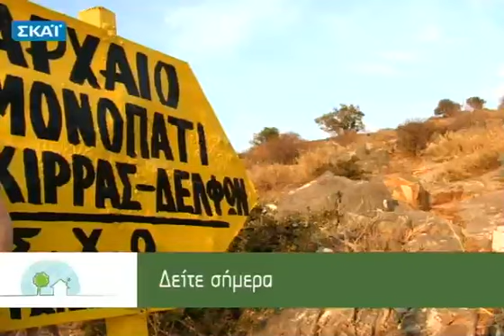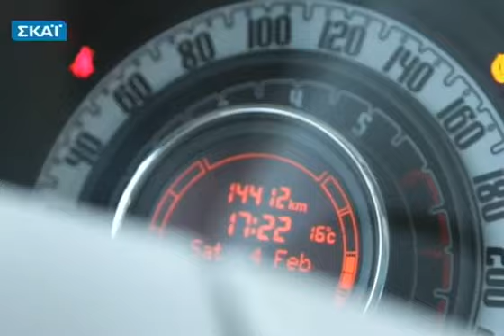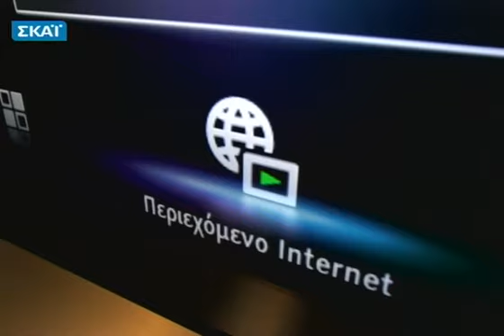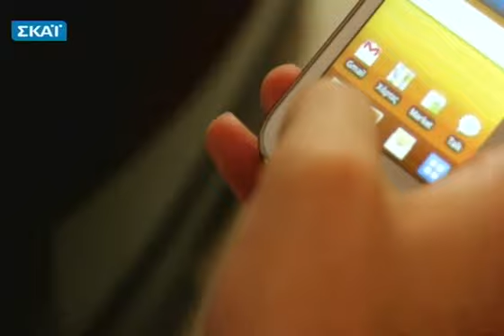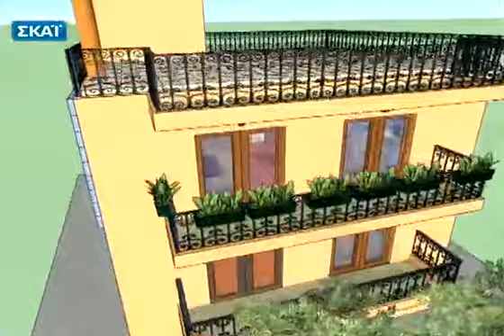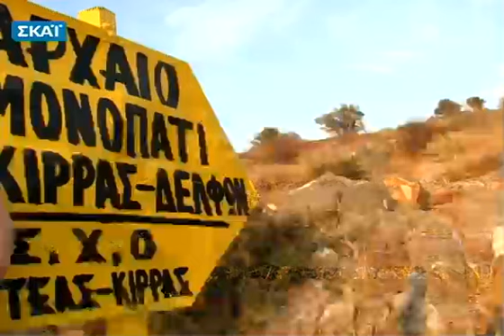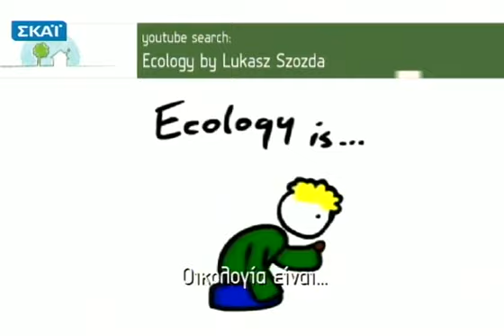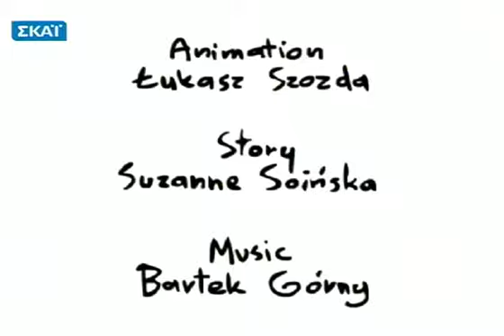Μπες στο κλίμα - 18/02/2012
Πήγαμε στο Μπραχάμι (Άγιο Δημήτριο) στο σπίτι της οικογένειας του Γιώργου Βυζέγκου. Ο ίδιος, η σύζυγός του Έφη και ο γιος τους Δημήτρης (3,5 ετών) μπήκαν στο κλίμα, μαθαίνοντας να ζουν και να σκέφτοναι οικολογικά...ανακυκλώσαμε την παλιά τηλεόραση και την αντικαταστήσαμε με καινούργια...και καταφέραμε με τις αλλαγές να ανέβουμε μια ενεργειακή κατηγορία!...ανακυκλώσαμε συσκευασίες στους μπλε κάδους, μάθαμε πως μπορούμε να φτιάξουμε οικολογικά παιχνίδια για τον μικρό Δημήτρη...και δώσαμε οικολογικές συμβουλές για το πλύσιμο του αυτοκινήτου! Οι ενδιαφέρουσες ενότητες που αφορούν το περιβάλλον και τα οδοιπορικά στους διάφορους δήμους της χώρας που έχουν επιδείξει αξιοζήλευτη οικολογική δράση προσφέρουν μια ολοκληρωμένη ενημέρωση για όσα συμβαίνουν και όσα πρέπει να αλλάξουν αναφορικά με το περιβάλλον...το Σάββατο 18/02 ! Παρουσιάζει ο επιτυχημένος δημοσιογράφος, ραδιοφωνικός παραγωγός και συγγραφέας, Πέτρος Κουμπλής .